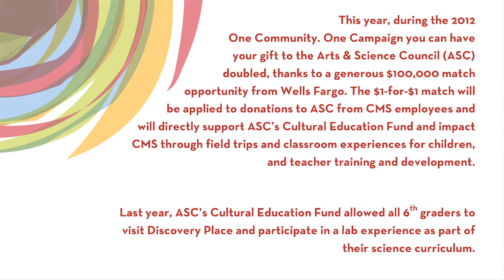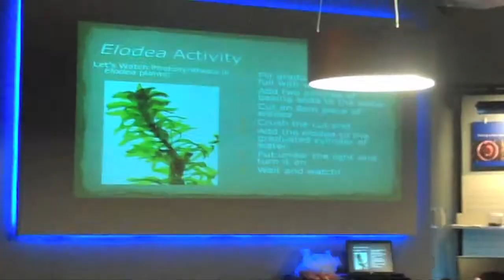ASC Education: CMS Field Trip to Discovery Place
For the 2011 Annual Fund Drive, the Arts & Science Council raised an additional $1 million to support arts, science and history programs in Charlotte-Mecklenburg Schools. Part of the investments ASC will make in education this year includes bringing 6th graders to Discovery Place to reinforce in classroom science exploration.